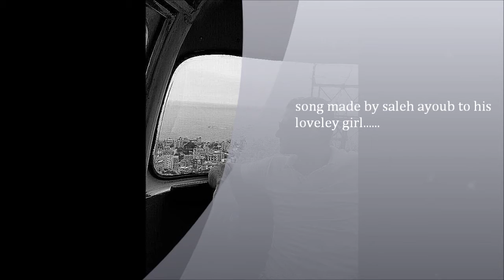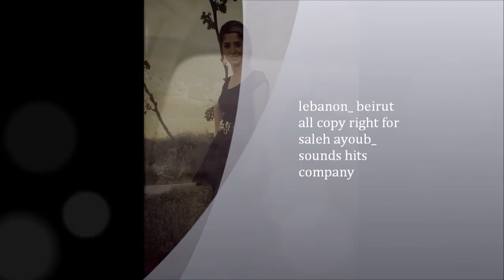men b3d snin saleh ayoub 2013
New song from saleh ayoub